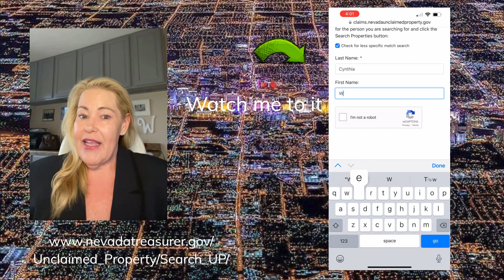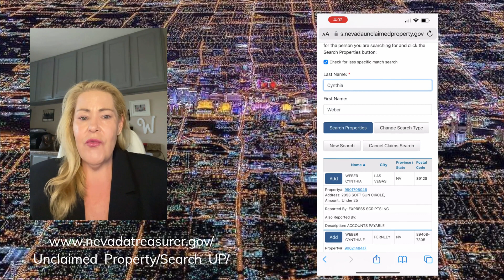Does Nevada Owe You Money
If you have ever lived or worked in Nevada, you may be owed part of One Billion Dollars. Find out now as Cynthia The Property Manager finds money under her old name.